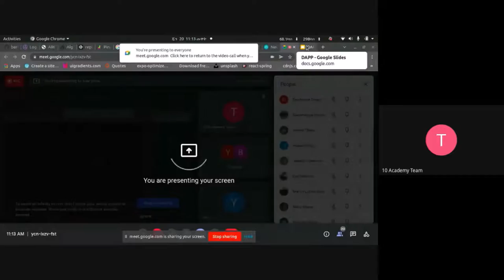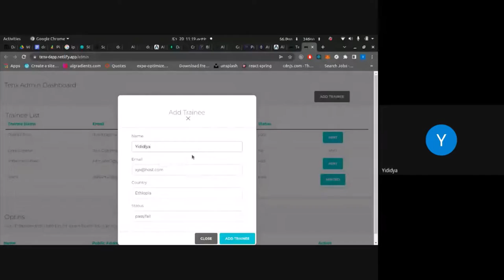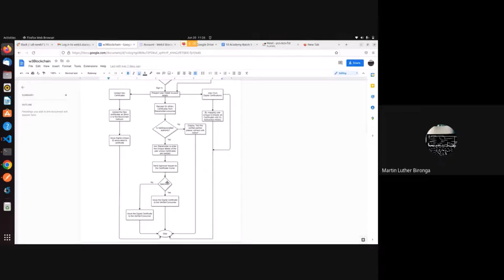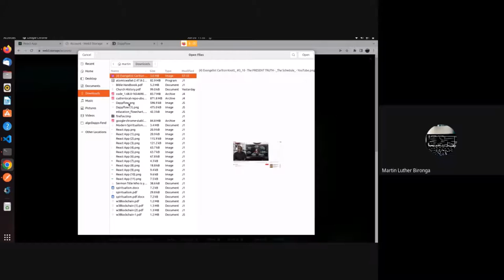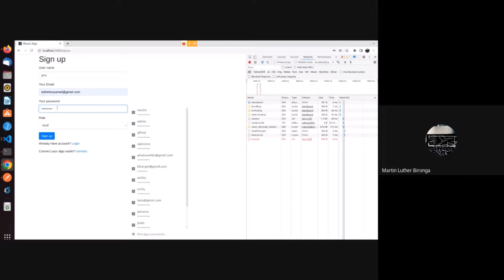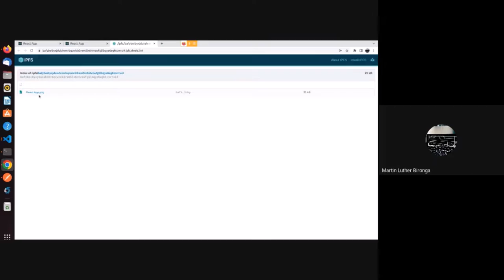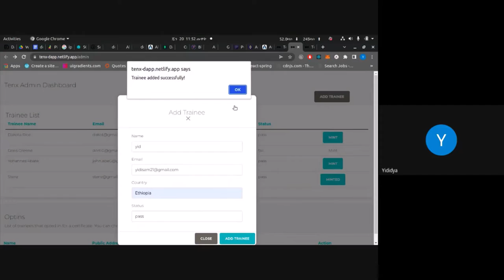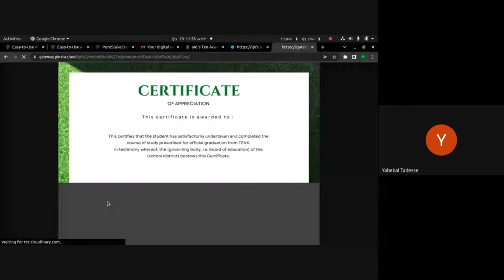Batch 5 Week 7 Day 1 - Stand Up